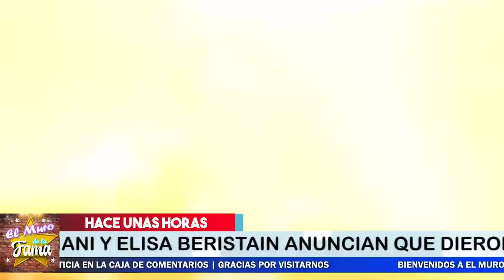🚑🛎️ 𝗣𝗥𝗘𝗢𝗖𝗨𝗣𝗔𝗡𝗧𝗘 𝗡𝗢𝗧𝗜𝗖𝗜𝗔! 😭Piden Oraciones Por Salud De 𝗝𝗔𝗩𝗜𝗘𝗥 𝗖𝗘𝗥𝗜𝗔𝗡𝗜 𝗬 𝗘𝗟𝗜𝗦𝗔 𝗕𝗘𝗥𝗜𝗦𝗧𝗔𝗜𝗡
𝗣𝗥𝗘𝗢𝗖𝗨𝗣𝗔𝗡𝗧𝗘 𝗡𝗢𝗧𝗜𝗖𝗜𝗔! Piden Oraciones Por Salud De  𝗝𝗔𝗩𝗜𝗘𝗥 𝗖𝗘𝗥𝗜𝗔𝗡𝗜 𝗬 𝗘𝗟𝗜𝗦𝗔 𝗕𝗘𝗥𝗜𝗦𝗧𝗔𝗜𝗡 de Chisme no like

elmurodelafama

¡ BIENVENIDOS ‼️

Entertainment
Television program
noticias de espectaculos
espectaculos noticias
noticias de la farandula
tv mexicana
Televisa espectaculos
chismes
escandalo de los famosos 2021
farandula 2021
chisme de farandula
karol tamiko
programa hoy
suelta la sopa
polemica
Ventaneando